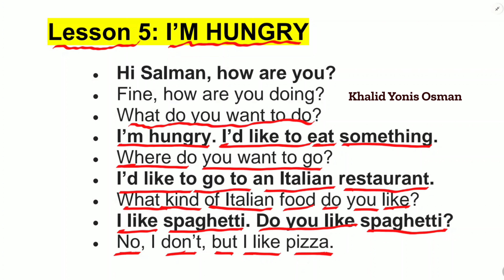wadashekaysigi 5aad | 100 conversations Challenge| iska dhis ku hadalka luuqada Englishka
videogan markaad dhamaysato waxaad awood uyelan inaad ka hadasho marka ay baahi ama gaajo  ku hayso iyo melaha ku haboon ee wax laga cuno sidi aad ukala doraan lahayd.